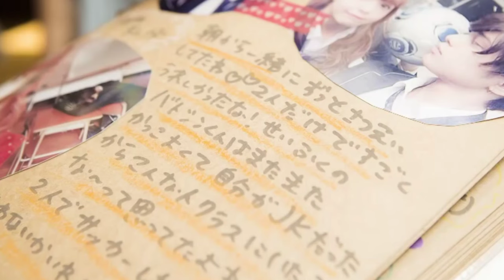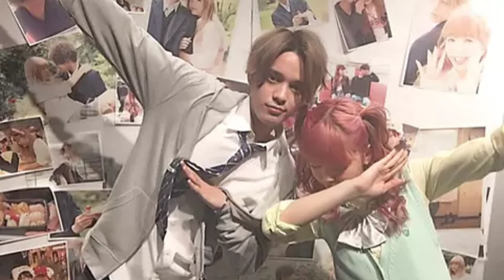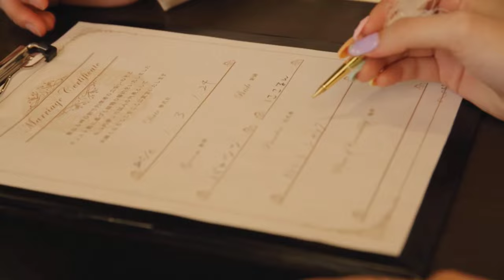Batoshin(xox)❤Nicole fujita cute couple😍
Nicole

batoshin